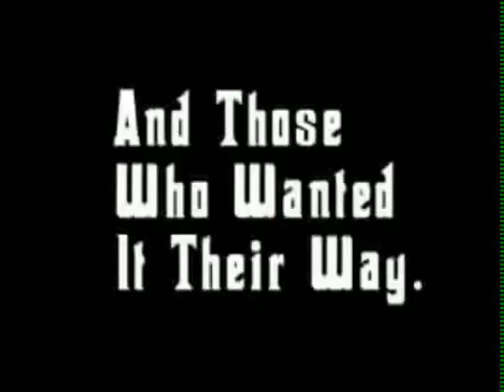The McDono's Trailer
Welcome To The McDono's, enter a world that will make you appreciate Fast Food a hell of alot more. It takes blood sweat and tears to make those fries crisp, especially blood as you will see.